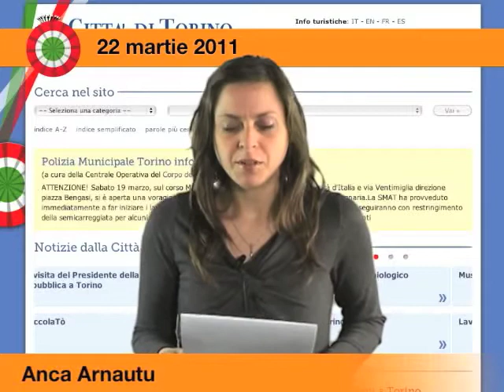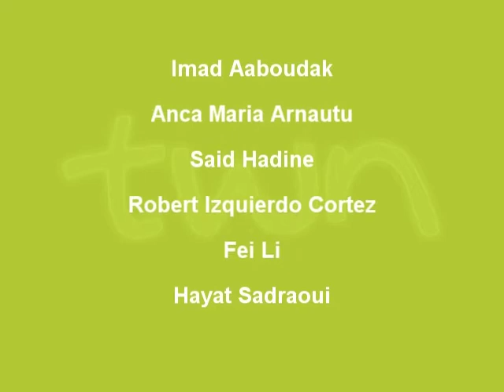TWN romeno quot. n. 99 di martedì 22/03/11